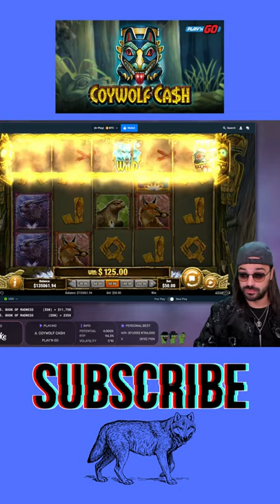Online slots Big Wins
free spins,slot free spins,slots free spins,free spins big win,big win,huge win,mega win,bonuses,bonus buy,bonus buy big win,slots,casino,slot machine,gambling,slot,bonus,jackpot

VonDice,vondice twitch,vondice stream,slots,how to win on slots,high limit slots,how to beat slots,brian christopher slots,slots of vegas,slot machine,casino,best slot machines to play,slot machine bonus win youtube,las vegas casinos slot machines,live slot play at casino,gambler,slot machine free games won,bonus,huge win,bcslots,gambling,slots lv,free slots,big win,roshtein,slot machine win,how to play slot machines,online casino,slot machine jackpot

🅰  Important! The game is played strictly in licensed slot machines and casinos. No scripts and fake games you will never see on this channel!
🔞 If you are under the age of 18, leave this channel immediately and forget about online gambling! Also, if you consider yourself a gambling person, I strongly recommend not to get involved with gambling on the Internet. This can negatively affect your financial and mental state. Treat the game responsibly!